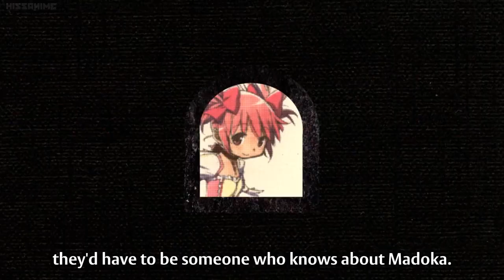Homura and Kyoko phone call scene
This scene had me wtf